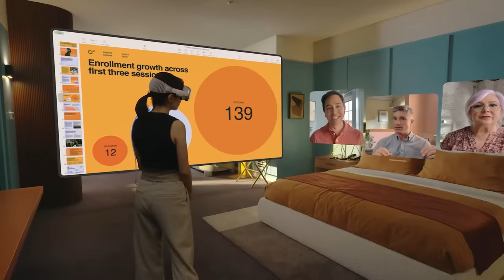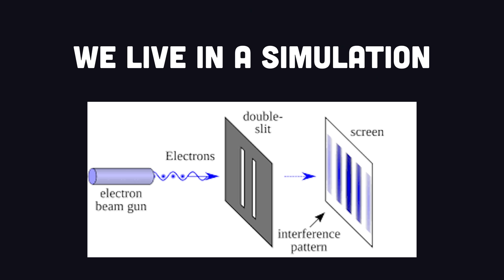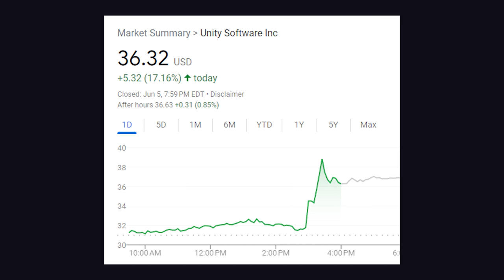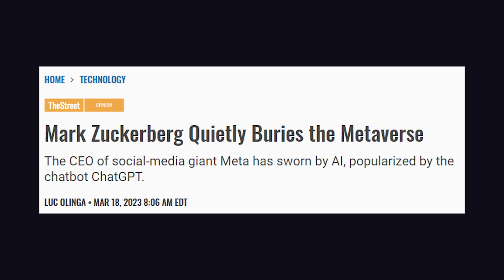Apple makes risky bet on VR/AR future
The Apple Vision Pro VR headset was announced at WWDC yesterday. Let's take a first look its core features and how developers can take advantage of this new spatial computing paradigm.

🔗 Resources

🔖 Topics Covered

- What is Apple Vision PRO?
- Main components of visionOS
- WWDC recap
- Will Apple Vision Pro fail?
- Unity with Apply visionOS
- Top announcements at WWDC
- What is spatial computing?
- What is foveated rendering?